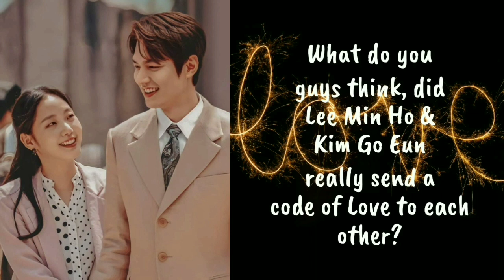Lee Min Ho and Kim Go Eun really send a Love code to each other?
Credits to:
@01thebetween ig